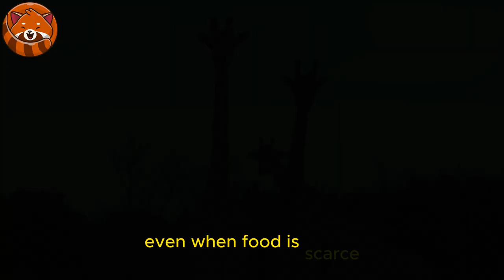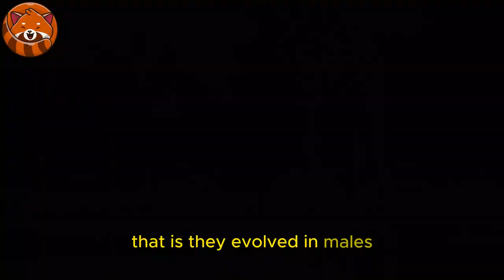How did the giraffe get its long neck?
How did the giraffe get its long neck? Characterized by its long legs, long neck, and distinctive spotted pattern, many people first believed the giraffe was a cross between a leopard and a camel, which is reflected in its scientific name, Giraffa camelopardalis. Giraffes live primarily in savanna areas in the sub-Saharan region of Africa. Their extreme height allows them to eat leaves and shoots located much higher than other animals can reach. In particular, they seek out acacia trees. Their long tongues are helpful in eating because they help pull leaves from the trees. Spending most of the day eating, a full-grown giraffe consumes over 45 kg of leaves and twigs a day.